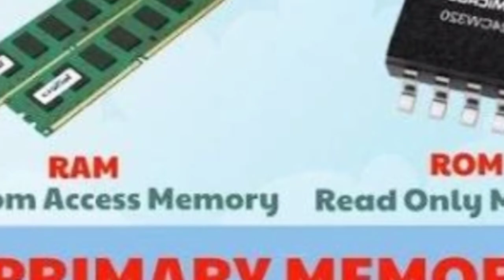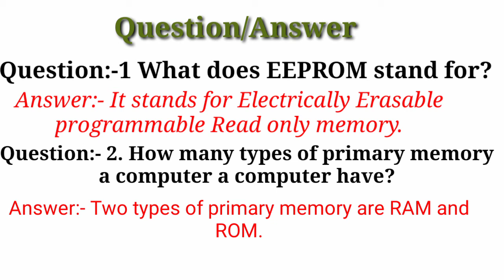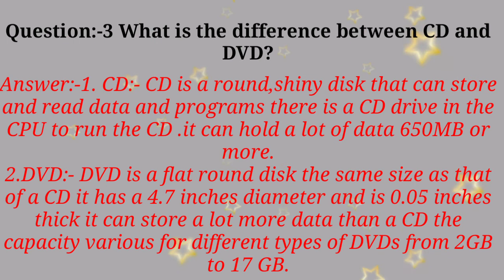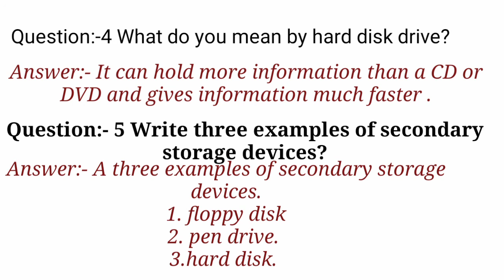Computer online class for 5th. Chapter no 01 Data storage media (part 2).